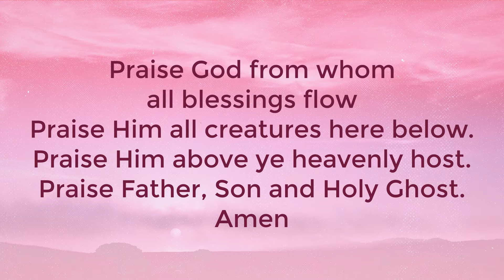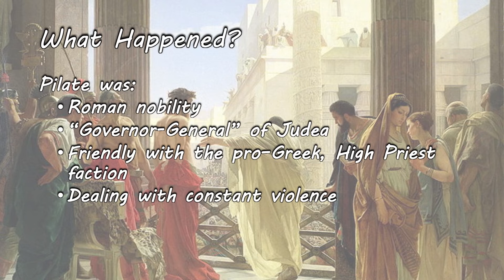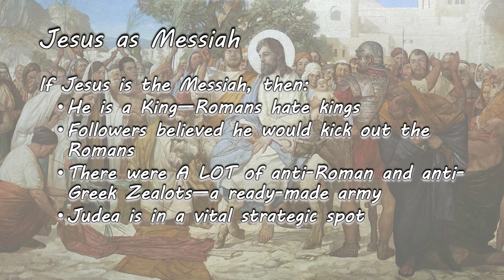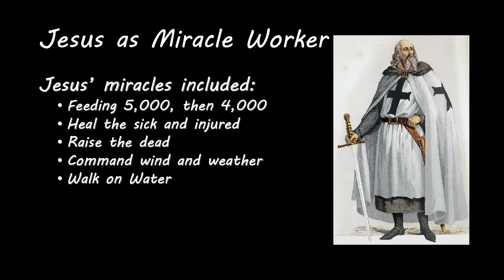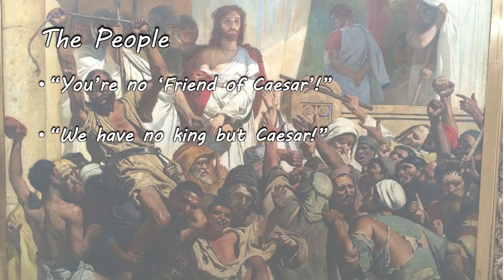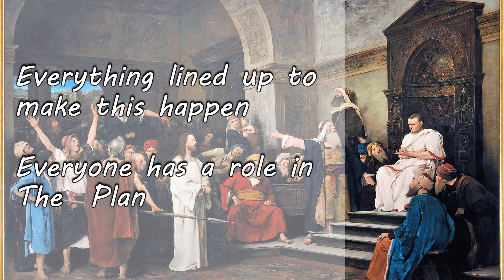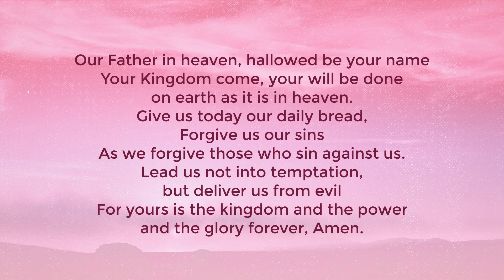20200419 Sermon - FCC Edmonds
Faith Community Church in Edmonds, WA
CCLI License Recording Used